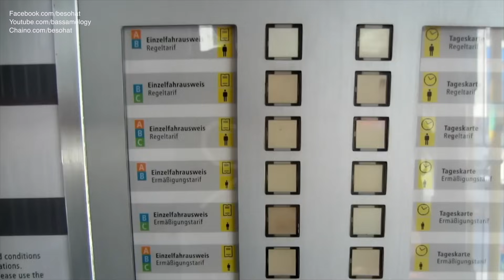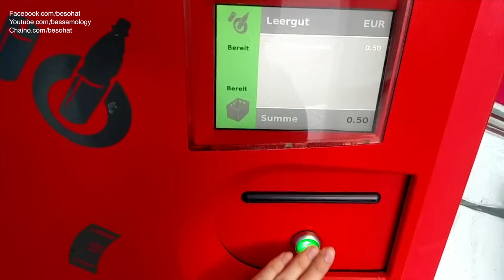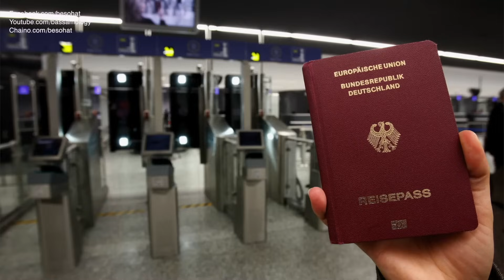المانيا | بيسوهات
لو عجبك الفيديو ادعمنا واعمل شير 👍🏽
تويتر: @bassamology
انستجرام:  @thebesohat
سناب شات: besohat

تويتر @bassamology
Ask.fm @besohat

تويتر: @bassamology
انستجرام:  @thebesohat